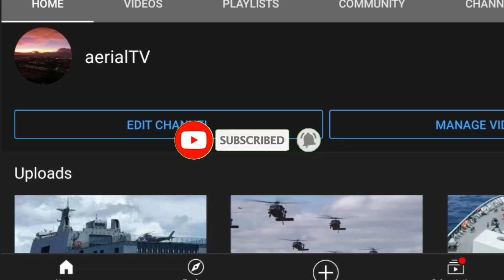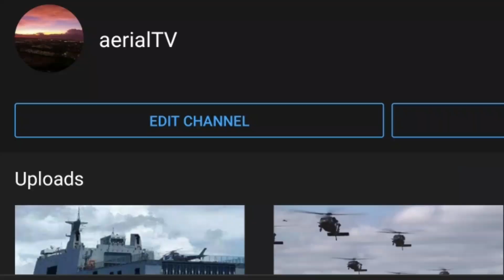PANOORIN! isiniwalat na! ito pala ang DAHILAN kung bakit pinag aagawan ang WEST PHILIPPINE SEA.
SOURCE; MINTFO